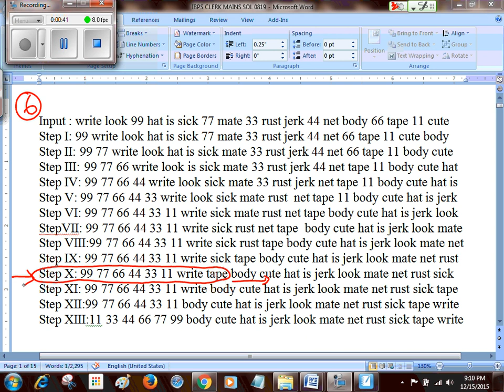IBPS CLERK MAINS N-20 Q.6